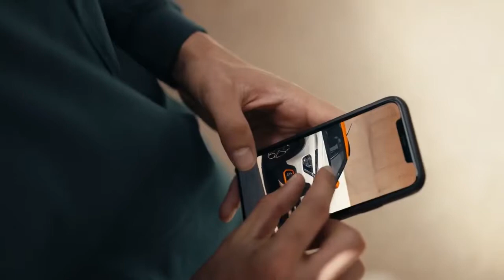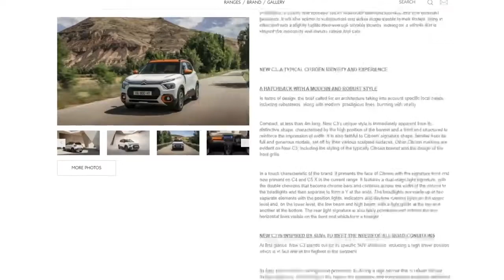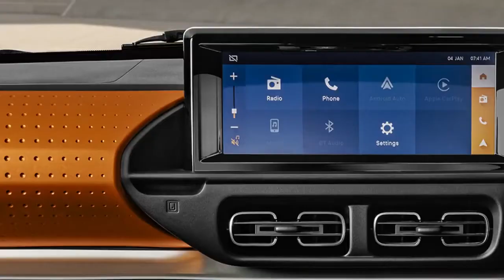अब Tata Punch/Tata hbx को ये SUV टक्कर देगी | 2022 Citroen C3 India Launch Details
To kya haal chaal dosto and welcome back and in this episode we will talk about the upcoming Citroen C3 SUV which will rival with the Tata Punch or the Nissan Magnite and has pretty basic features like 10 inch touchscreen, 16 inch alloys, LED Lights, Leather seats and much more.